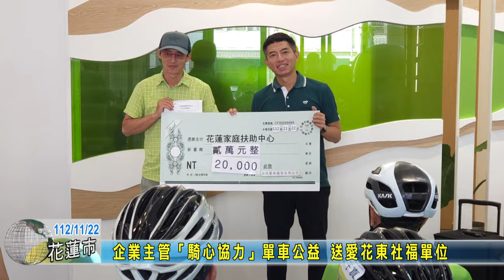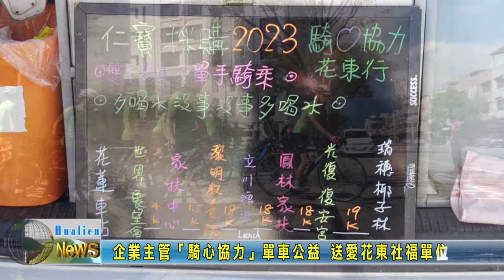20231122 09 企業主管騎心協力單車公益 送愛花東社福單位